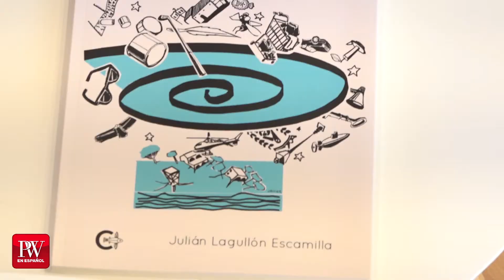Entrevista a Julián Lagullón Escamilla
Entrevista realizada a Julián Lagullón Escamilla, autor de 'Como la espiral de un nautilus' (Editorial Caligrama) durante la Feria del Libro de Madrid 2021 en el pabellón de Publishers Weekly en español.